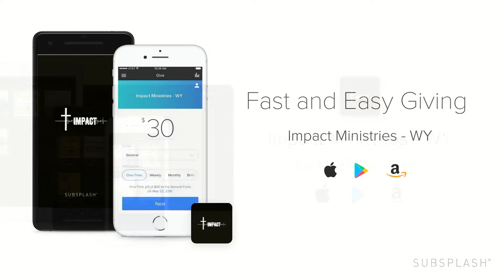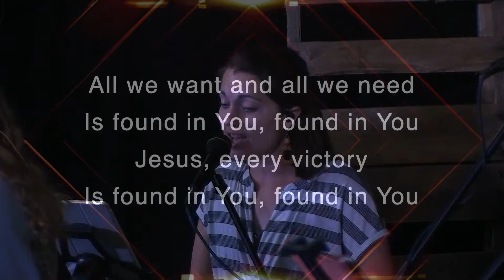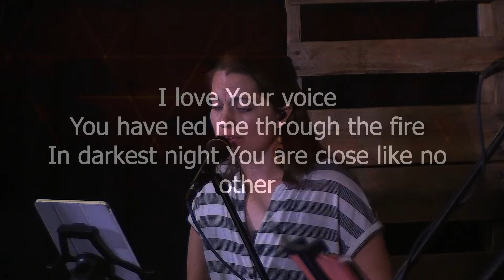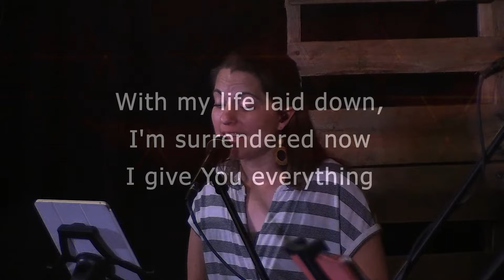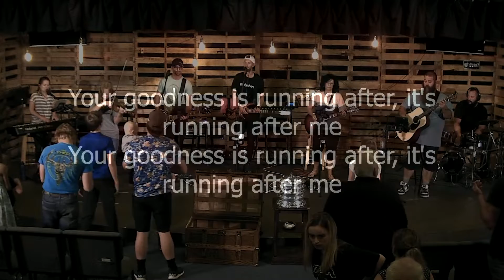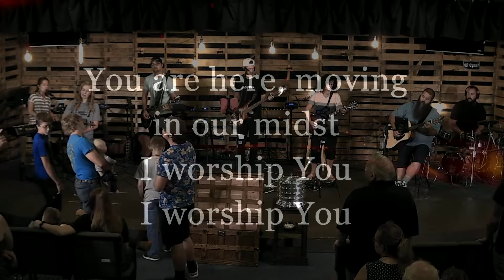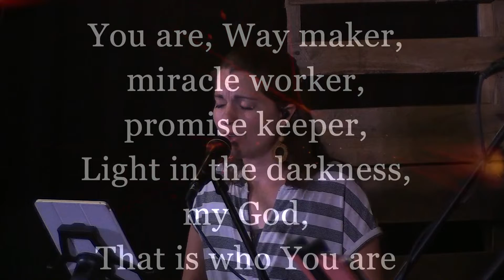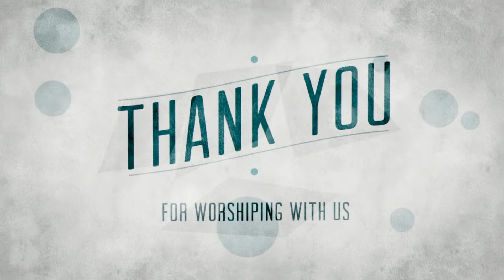Livestream July 10, 2022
Join us LIVE for a new message from Pastor Jeremy Haroldson {10:00 AM MT Service}

We are also streaming live on our Church App.

New to Impact?
Partner with us in giving and impact people in Wyoming and around the USA.
Good morning!

Music performed under license.   License # available upon request.